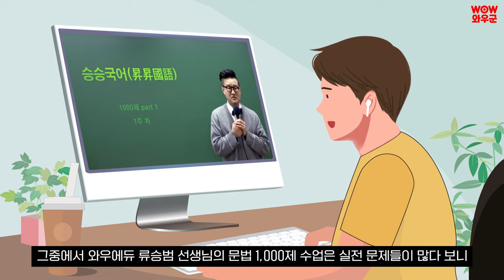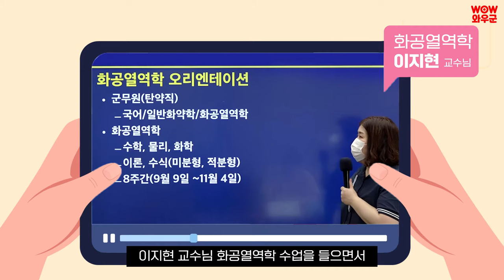군무원탄약직에서 가장 어려웠던 과목은? 합격생 공부법 - 와우에듀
21년 군무원탄약직  필기합격생이 알려드리는
난이도가 높은 '화공열역학'과 '국어'의 합격공부법을 알려드립니다!

⭐️ 군무원탄약직 No.1 이지현교수님의 22년 시험대비하기
+ 22년대비 탄약직 기본강의 개강
+ 22년대비 탄약직 기본서 출간(전용교재)